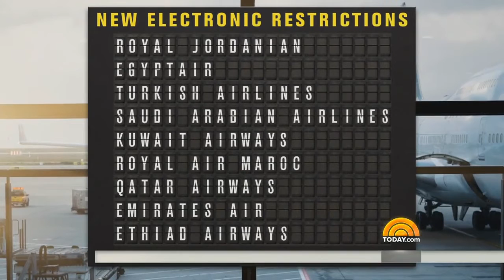Devices Banned On Some Overseas Flights Due To Terror Threat Warning | TODAY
Laptops, tablets and other electronic devices are suddenly not allowed aboard flights headed to the U.S. from 10 airports overseas. New threat intelligence led to the restrictions. NBC national correspondent Miguel Almaguer reports from Los Angeles International Airport.